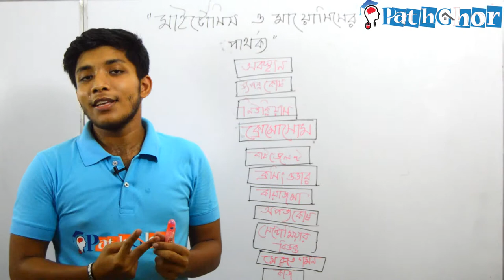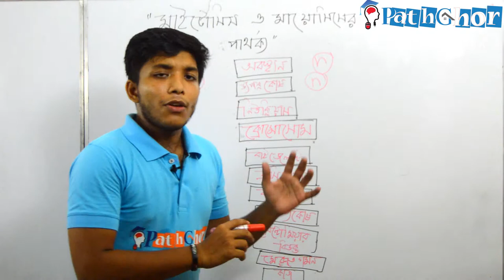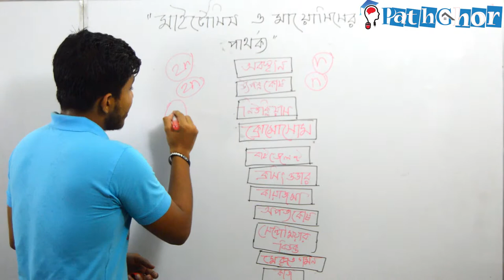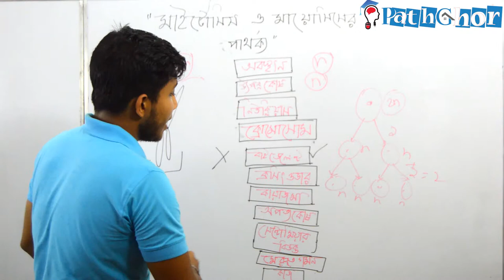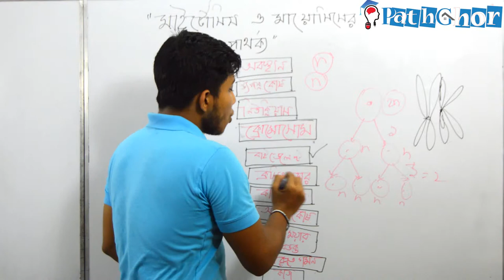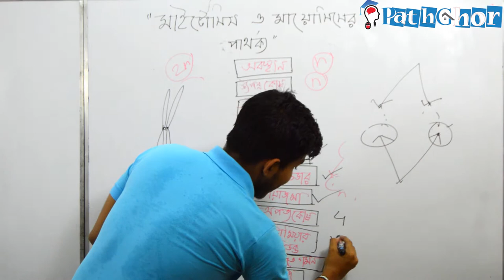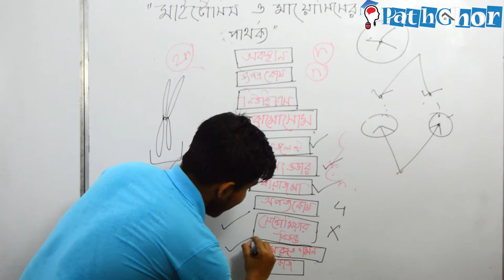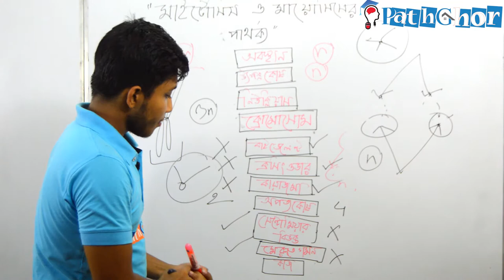মাইটোসিস এবং মিয়োসিসের পার্থক্য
In 1971, two independent teams of researchers (Yoshio Masui and Clement Markert, as well as Dennis Smith and Robert Ecker) found that frog oocytes arrested in G2 could be induced to enter M phase by microinjection of cytoplasm from oocytes that had been hormonally stimulated with progesterone.[2][1] Because the entry of oocytes into meiosis is frequently referred to as oocyte maturation, this cytoplasmic factor was called maturation promoting factor (MPF). Further studies showed, however, that the activity of MPF is not restricted to the entry of oocytes into meiosis. To the contrary, MPF is also present in somatic cells, where it induces entry into M phase of the mitotic cycle.

Evidence that a diffusible factor regulates the entry into mitosis had been previously obtained in 1966 using the slime mold Physarum polycephalum in which the nuclei of the multi-nucleate plasmodial form undergo synchronous mitoses. Fusing plasmodia whose cell cycles were out of phase with each other led to a synchronous mitosis in the next mitotic cycle. This result demonstrated that mitotic entry was controlled by a diffusible cytoplasmic factor and not by a "nuclear clock.
In meiosis, DNA replication is followed by two rounds of cell division to produce four daughter cells, each with half the number of chromosomes as the original parent cell.[1] The two meiotic divisions are known as Meiosis I and Meiosis II. Before meiosis begins, during S phase of the cell cycle, the DNA of each chromosome is replicated so that it consists of two identical sister chromatids, which remain held together through sister chromatid cohesion. This S-phase can be referred to as "premeiotic S-phase" or "meiotic S-phase". Immediately following DNA replication, meiotic cells enter a prolonged G2-like stage known as meiotic prophase. During this time, homologous chromosomes pair with each other and undergo genetic recombination, a programmed process in which DNA is cut and then repaired, which allows them to exchange some of their genetic information. A subset of recombination events results in crossovers, which create physical links known as chiasmata (singular: chiasma,